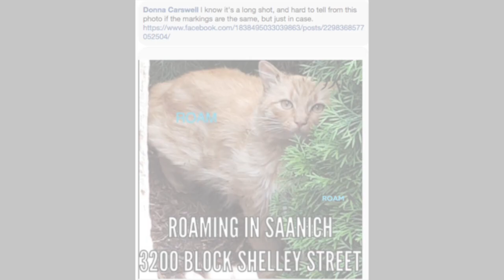Trapping Fergus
Fergus is a cat who was lost in Victoria B.C. for nine months and thirteen days! He was posted on our ROAM (Reuniting Owners with Animals Missing) Cats Facebook Page and our ROAM Website. A little over nine months later, someone posted a 'Roaming Cat' in their neighbourhood. One of our amazing volunteers 'Donna', went back in the files and saw the resemblance. She let us know and we contacted Fergus's owner. She went to the area that he was seen and was sure it was him! He was very skittish after being out so long and would not come to her (not uncommon.) ROAM decided to set up a trap in the lovely neighbour's yard and within 25 minutes, Fergus's adventure was over and he was safely trapped! Thanks to everyone who made this another successful reunion!  ~ROAM Team